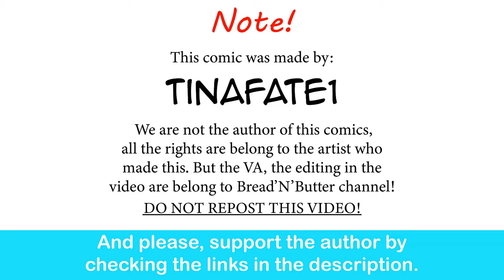The Dragon Tamer: Gamer Rizz | CEO of MI.LFS comic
Shun got that gamer rizz.